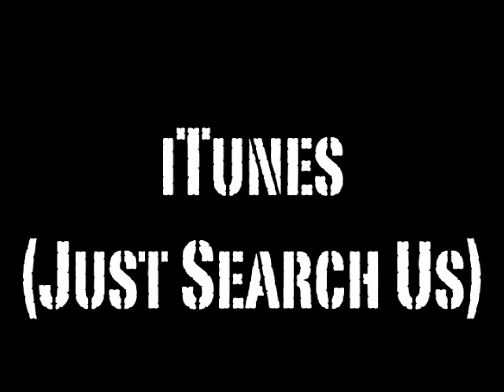Anaheim Ballet: Series 2/4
Anaheim Ballet: More Than Dance...

The dancers are just starting to learn  their classical ballet variations...

Happy Easter!